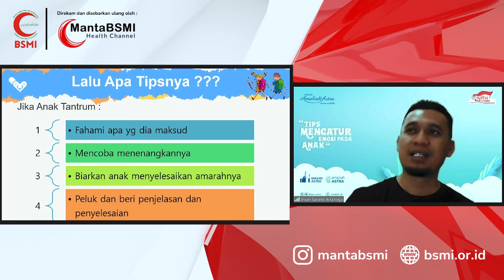Hanya 3 Menit - TIPS MENGHADAPI ANAK TANTRUM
Ingin unduh materi Kajian Rutin MantaBSMI ? Klik link ini :
Ajak teman, saudara dan kerabat anda untuk gabung di grup ini agar bisa mendapatkan informasi acara2 daring tentang kesehatan dari BSMI/MantaBSMI

Silahkan pilih salah satunya saja

Keuntungan: Mendapatkan akses zoom meeting atau tautan materi tanpa harus registrasi tiap kegiatan